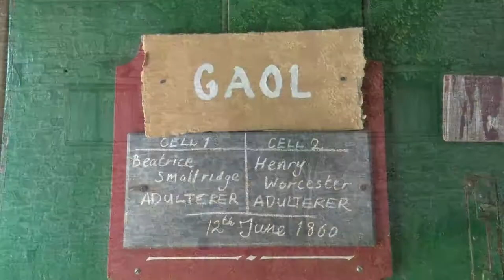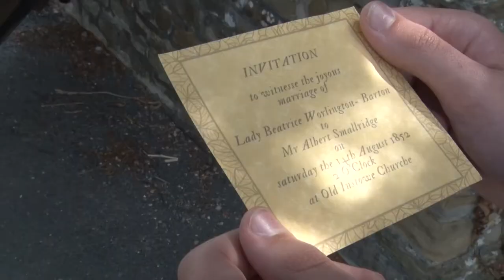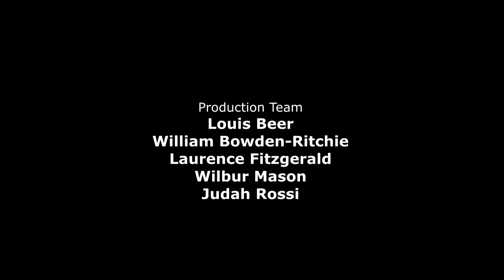He Loves Me, He Loves Me Not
An NDMI Academy Summer School Film.

Inspired by the historical buildings of Instow Old Town in North Devon a group of young film makers, aged 10 to 13 produced this short period drama He Loves Me, He Loves Me Not.

North Devon Moving Image film school this summer made a film called: "He Loves Me, He Loves Me Not." It is about a man called Henry Worcester (Wilbur Mason), whose girlfriend Beatrice (Laurence John Fitzgerald) has been sentenced to be hanged by the judge for adultery to her evil husband Albert Smallridge (William Bowden Ritchie).

Henry was approached by a mysterious old man (Louis Beer) while in prison who makes a deal with him to save Beatrice by travelling back in time to attempt to prevent her from marrying Albert and leading her life into misery. (Judah Rossi)

Watch as Henry (the hero) goes back in time on a dangerous mission to save his girl, Beatrice.

One day when poor Beatrice has an affair with Henry she is caught by her husband, Albert who reports her to the police and the lovers are sentenced to hanging.   Albert reveals a secret about their marriage and when Henry is hurting inside his cell a magical man appears, telling him he can save himself and Beatrice!  But going back in time can be dangerous... does Henry make it out?  Or is he trapped? (Laurence Fitzgerald)

Production Team:
Louis Beer
William Bowden-Ritchie
Laurence Fitzgerald
Wilbur Mason
Judah Rossi

Facilitated by:
Amanda McCormack and Dorothy McCormack at North Devon Moving Image